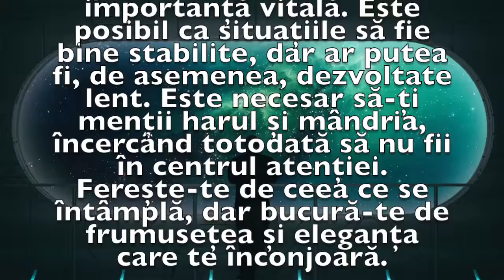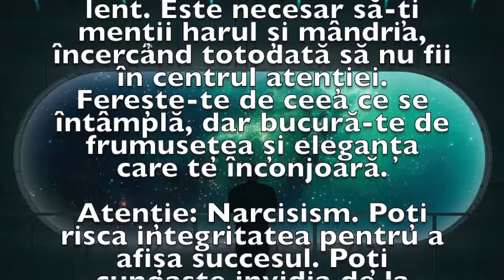Previziunea zilei de 22 Aprilie